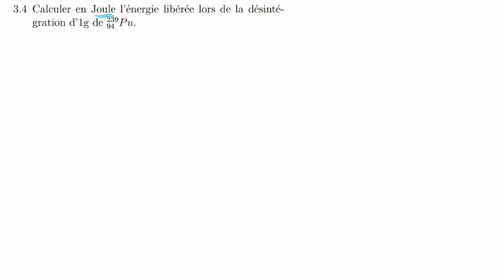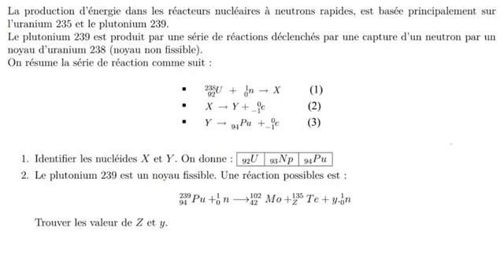Exercice 07 - NOYAUX-MASSE ET ÉNERGIE - Fission d’uranium - Nucléaire ☢️ - 2 BAC BIOF